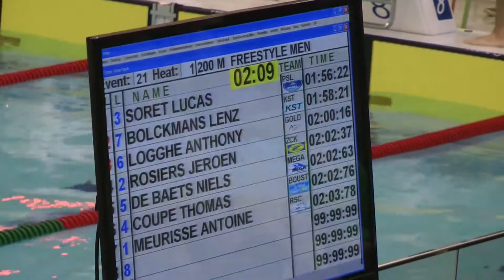Championnats de Belgique OPEN Natation 25 m Messieurs, 200m Libre Série 1 de 5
Série 1 de 5 Série 2 de 5
0 0 VAN DEN DURPEL, Matthieu 97 BEL WZK 2:00.95
1 MEURISSE, Antoine 88 BEL RSC 2:10.30 1 BERGER, Francois 98 BEL ENW 2:00.59
2 ROSIERS, Jeroen 95 BEL ZCK 2:02.15 2 ABDELKHALEK, S. 82 TUN BOUST 2:00.52
3 SORET, Lucas 97 BEL PSL 2:01.65 3 DUYVEJONCK, Emiel 98 BEL KZK 2:00.15
4 COUPE, Thomas 97 BEL BOUST 2:01.31 4 LUYTEN, Sjobbe 98 BEL MOZKA 1:59.69
5 DE BAETS, Niels 95 BEL MEGA 2:01.63 5 BUWALDA, Ide 96 BEL DMB 1:59.87
6 LOGGHE, Anthony 97 BEL GOLD 2:01.95 6 ROETE, Jonas 97 BEL MEGA 2:00.27
7 BOLCKMANS, Lenz 93 BEL KST 2:06.01